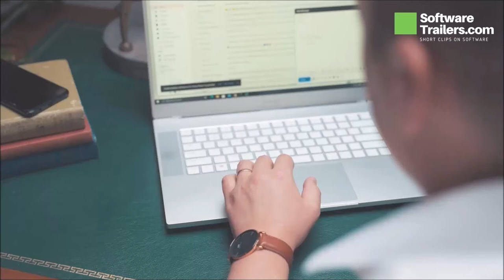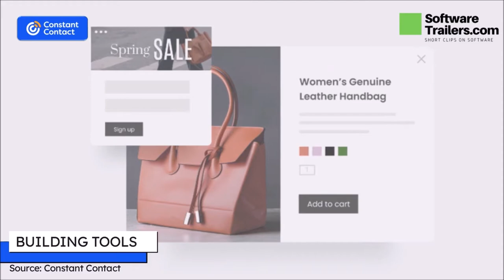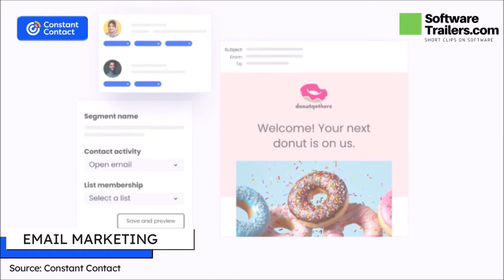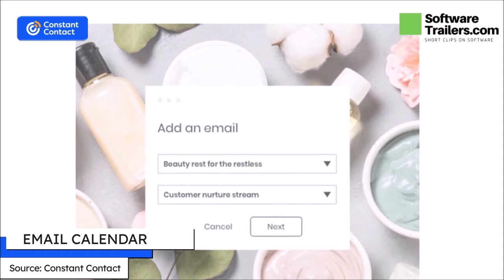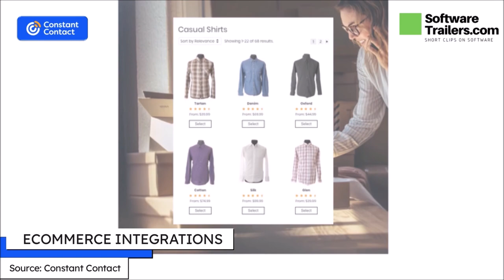✅Create Email Marketing Campaigns using Constant Contact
📢Constant Contact is the definite email marketing tool that will help you scale your business and make your email campaigns highly effective, helping you scale your business and meet your financial objectives.

Constant Contact is a low-cost, easy-to-use email marketing platform that lets you create email marketing templates, automate and manage campaigns, create contact lists, and nurture customer relationships.
Additionally, this email marketing platform enables business owners to create and track email marketing campaigns, create websites and online stores, and use social media.
Constant Contact supports businesses in employing email marketing as a cost-effective, efficient digital strategy, an important marketing tool as the global email user base is in continual growth.

**Thank you very much for reading all our description. We are glad that you gave us some of your time. Know that you are part of the 1% of people who read the video descriptions to the end.

**About SoftwareTrailers.com — We make short videos about great software to help educate potential customers. We focus on Limited-time deals and other short walk-through about great software’s for entrepreneurs and small-businesses globally. We hope our videos are helpful and pack a lot of information in short snippets. All the best, Onil, Founder

🟢 Hashtags!